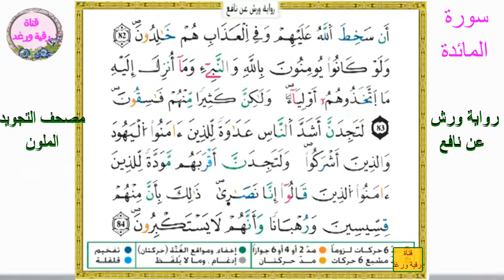سورة المائدة تعليم الثمن الثامن 8 الحزب 12 بالترديد ورش مصحف التجويد الملون مكررة للحفظ